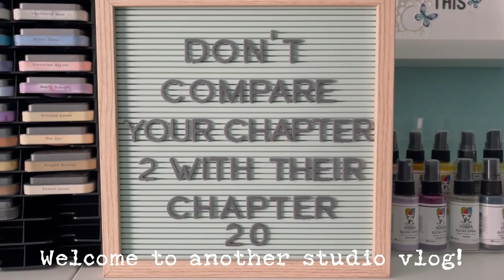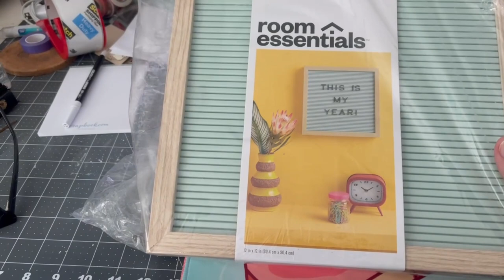Studio Vlog 008 | Installing the Printer Cabinet!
Jess / A Card Day's Work
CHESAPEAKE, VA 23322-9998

——— S O CI A L  M E D I A ———